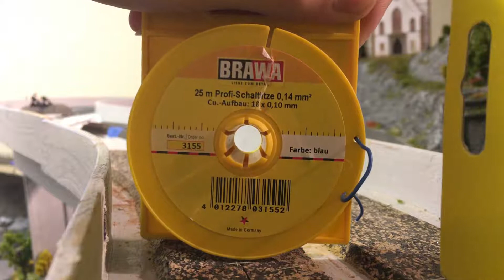Märklin Kontaktgleis selbst bauen - Märklin C-Gleis Kontaktgleis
Für die Automatiksteuerung der Modellbahn brauchst du Kontaktgleise und Rückmelder. Am einfachsten ist es, sich die Kontaktgleise mit diesem einfachen Trick selbst zu bauen.

Alles was ihr dafür braucht:

Märklin Isolatoren
Brawa Schaltlitzen
Märklin C-Gleise